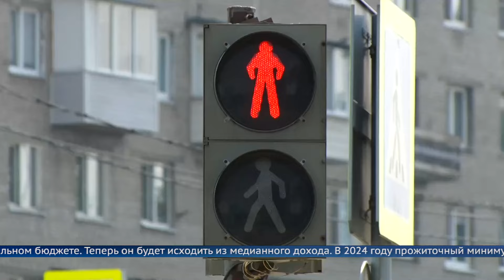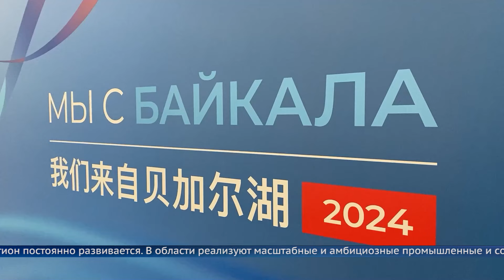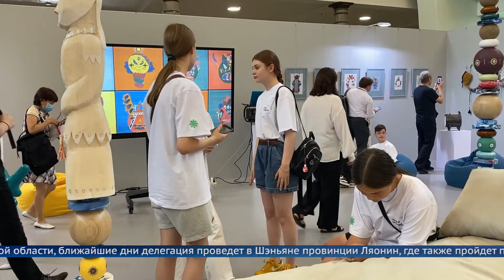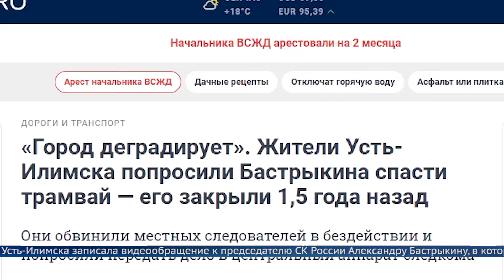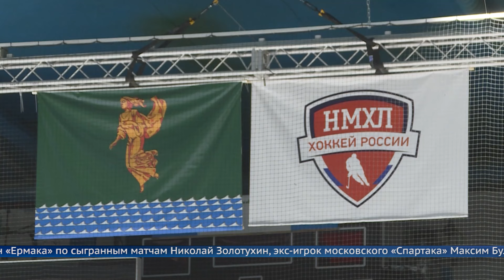«Местное время»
18 июня 2024 г.